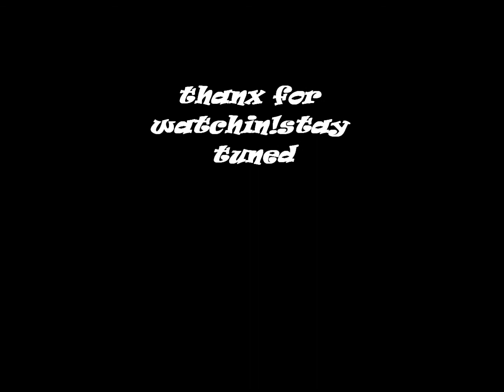bozo at the oaks